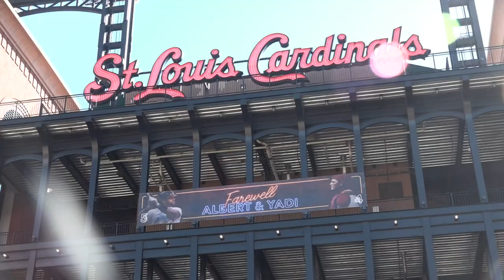Cardinals' big season impacts local businesses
Even though the Cardinals didn’t walk away with a win for the last regular season home game, this season was unforgettable and made a huge impact on fans and downtown businesses.

Arch Apparel Assistant Manager Matthew Sanders said the magic of Cardinals baseball has people running to the racks. They’ve had one of their biggest weekends of the year.

“We've been dealing with a lot of sales. So we've had to move product from store to store just to get enough, everywhere to make people happy, to get what they want. And we got more coming in always,” Sanders said.